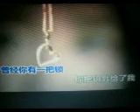新锁和旧锁【WB】（ 甫人～雪飞梅舞）2020 5 29